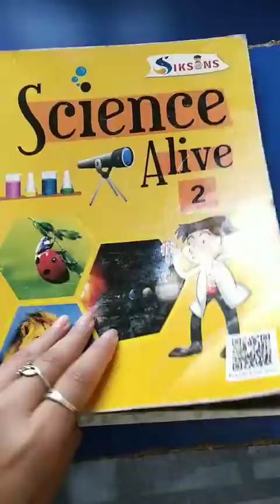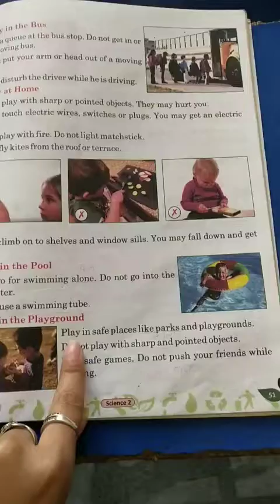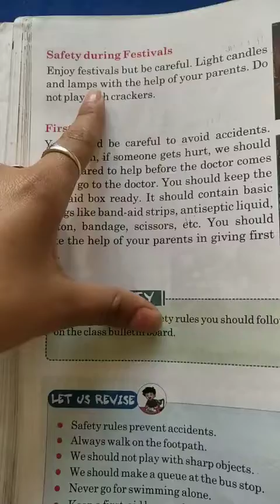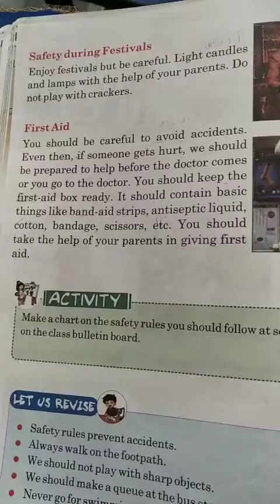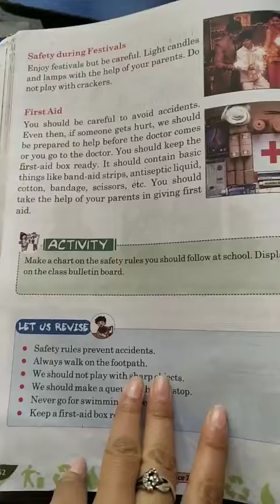Class-2/Science/Ch-8 safety rules ( Part-2)